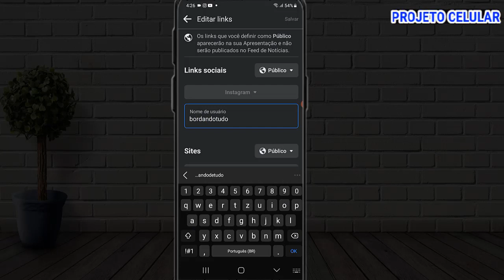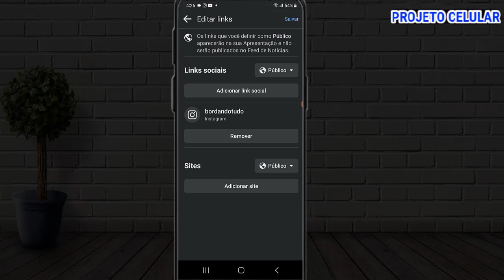Como colocar instagram no perfil do facebook pelo celular